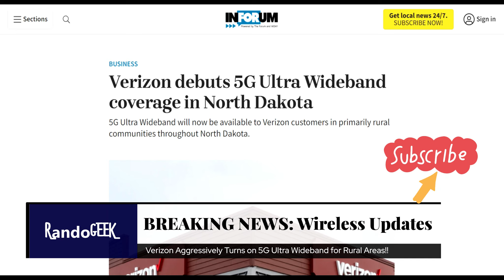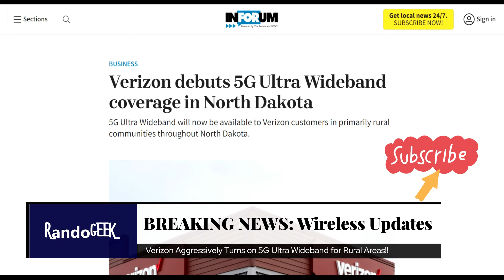Verizon Aggressively Turns on 5G Ultra Wideband for Rural Areas!!